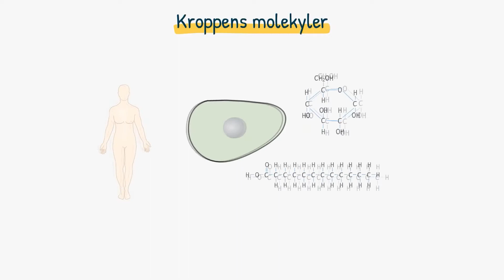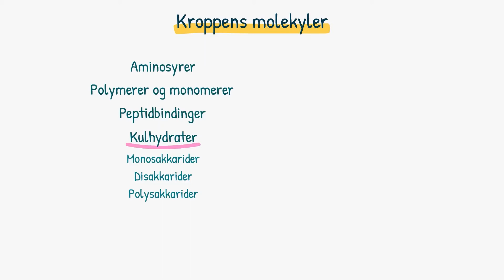Biokemi: Kroppens molekyler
Kroppens celler er opbygget af molekyler. Videoen handler primært om de mest centrale grupper af molekyler i kroppen: proteiner, kulhydrater, fedtstoffer og nukleinsyrer. Du kan lære om de forskellige molekylers funktion og opbygning.

Se resten af videoen "Kroppens molekyler" på highlight.dk - opret din profil nu!